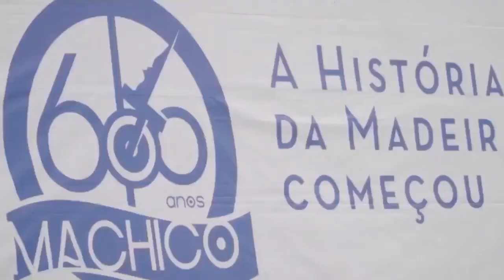Descubra Machico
Numa altura em que se aproxima uma das maiores épocas festivas, a Câmara Municipal convida a população a visitar o Município de Machico, aproveitando as inúmeras potencialidades que este tem para lhe oferecer.
Delicie-se com a paisagem, a gastronomia e descubra o nosso património. Aproveite para consumir, apoiando desta forma o comércio local.
Siga sempre as recomendações das autoridades de saúde no que toca à prevenção da Covid-19.